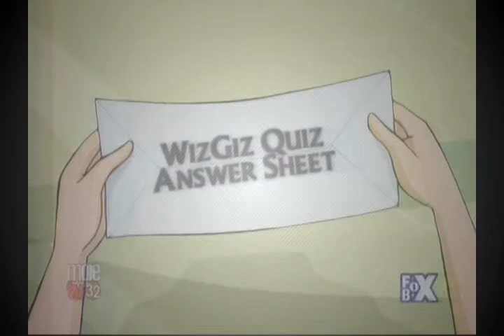Winx Club 115 Pushing the Envelope